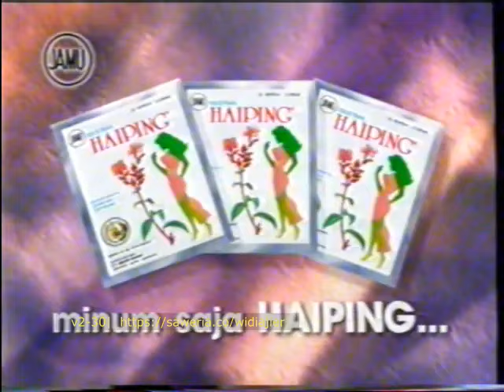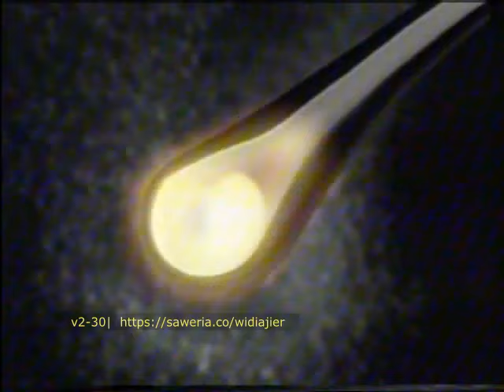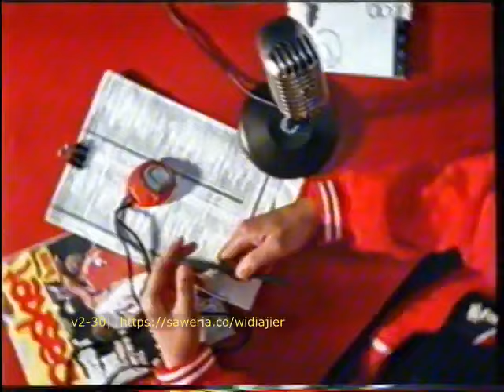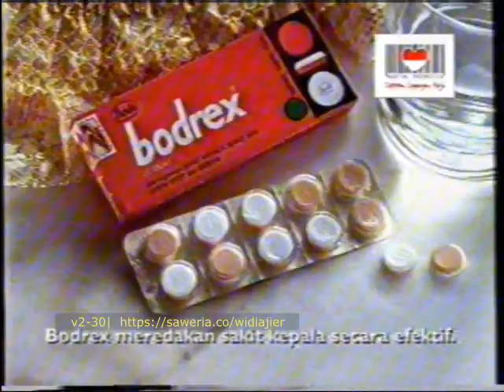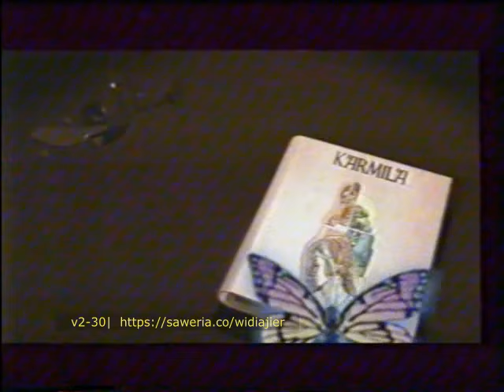Parade Jeda Iklan Indosiar Maret 1998 [Backuped From Widi Ajie Nostalgia]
courtesy of @widiajier

NB: video ini hanya bertujuan untuk pengarsipan semata, bukan untuk tujuan komersial.